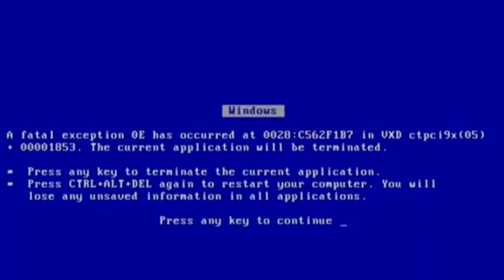Did not expect to have this much fun in Lego Fortnite!!!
Minecraft but its Lego!